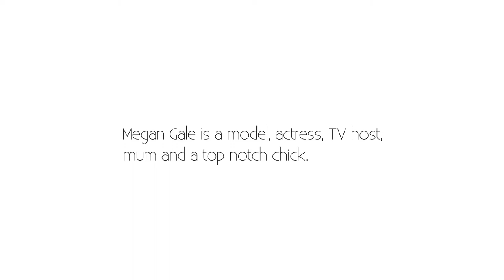Megan Gale: On Cancer, Loss And Grief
In this instalment of On The Couch we sit down with Megan Gale to talk cancer, loss and grief.